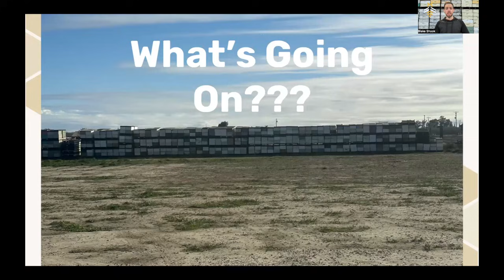What's Going On With So Many Bees Dying?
As a commercial beekeeper, Blake Shook discusses recent unprecedented bee losses in the industry, detailing ongoing efforts to address the issue and the hope for resolution.